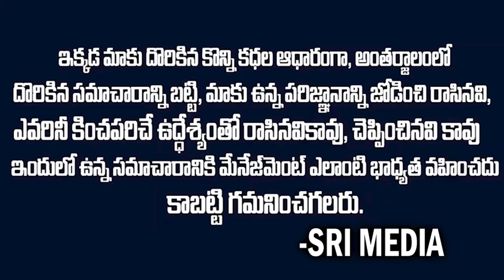నిజంగానే శంబల నగరం ఉందా?కల్కి ఇక్కడే ఎందుకు జన్మిస్తాడు? shambalacity kalki2898ad | SMN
WATCH : నిజంగానే శంబల నగరం ఉందా?కల్కి ఇక్కడే ఎందుకు జన్మిస్తాడు? shambalacity kalki2898ad | SMN